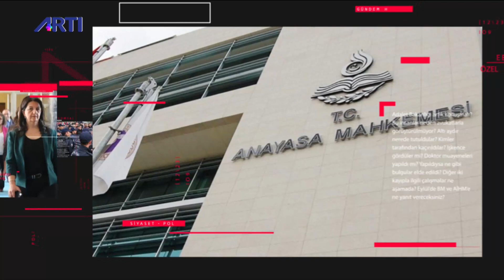Özararat: Diaspora da Türkiye'ye güven sıfır! | Fatih Yapıcı ile Gündem Özel